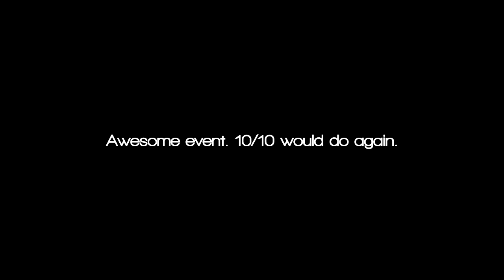Opening 563 Treasure Chest Boxes from Chinese New Year Event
Chinese New Year Events for Treasure Hunting. I FORGOT TO SHOW THE LUCKY DAY SCROLLS DAMN IT